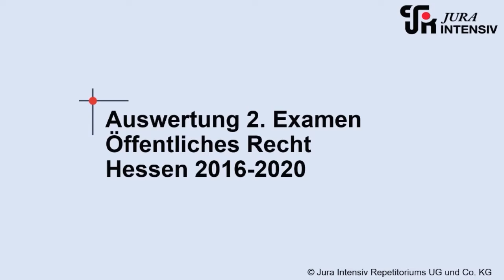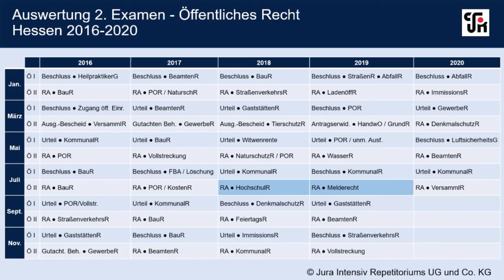Auswertung ÖR-Klausuren 2. Examen Hessen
Sie möchten gerne wissen, was Sie in den beiden ÖR-Klausuren im 2. Examen in Hessen erwartet? Dann sind Sie hier richtig.

In unserem Video erläutern wir, mit welchen Aufgabenstellungen zu rechnen ist und was materiell-rechtlich geprüft wird - knapp und verständlich.